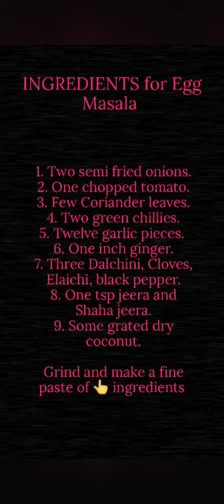Dhaba style Egg Masala recipe 😋 by Shabana Mulla.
It's a unique recipe you and your family 👪 will love this recipe.

Thanks 😊